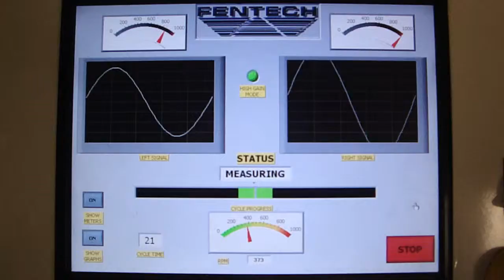Wyważanie wału korbowego Liebherr V6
Wyważamy wały do 300 kg masy własnej